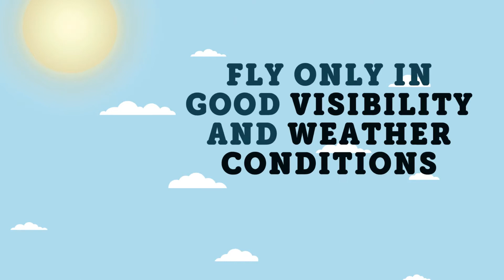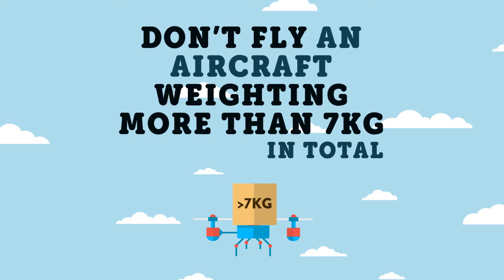Unmanned Aircraft - Dos and Don'ts